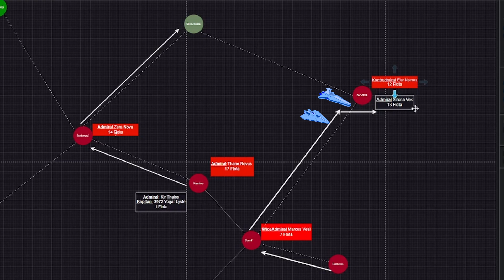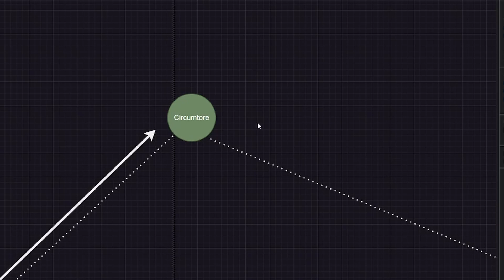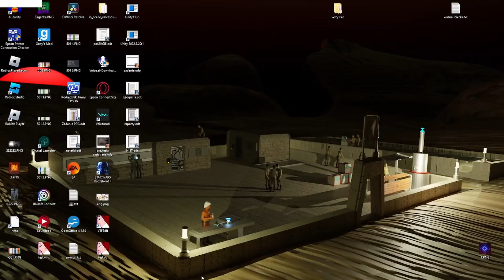Odzyskajmy galaktykę #2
Drugi odcinek serii Odzyskajmy Galaktykę, mam nadzieje, że materiał
się spodoba.

▶Polecam zostawić łapkę w górę👍 (dasz mi tym znać, że film ci się podoba)
    o każdym nowym filmie na moim kanale.

0:00 - 0:13 wprowadzenie
0:13 - 5:39 Obrona planety Syvris
6:07 - 15:30 Planowanie i ulepszanie planet
15:35 - 21:58 Walka na orbicie Circumtore
23:28 - 35:25 Walka na powierzchni  Circumtore